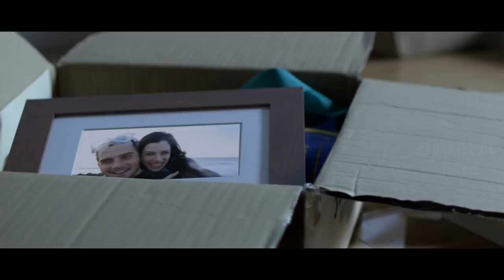She's Imprisoned in A Virtual Prison Only to Uncover A Shocking Conspiracy |OTHERLIFE|FILM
Movies of different Genres will be posted on the Second Channel, please check Daniel CC Movie-Deputy: